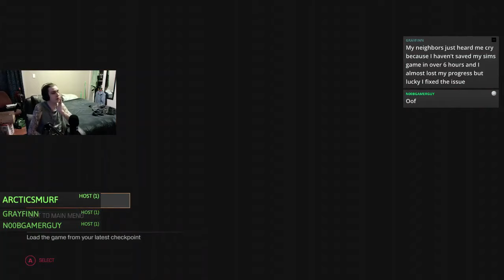700 IQ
Seriously...WHY ME?!

Twitter: @ShadowSICK_66 If you want to keep up to date with my streaming!